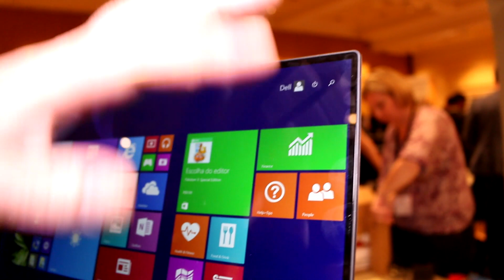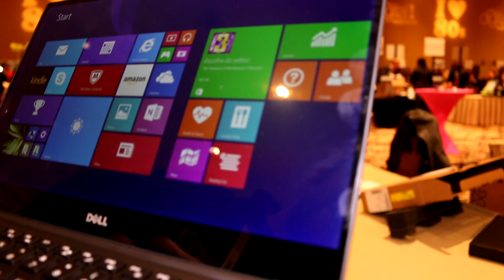Dell XPS 13 (2015) mit 5,2 Millimeter Display-Rand im Hands-On [DEUTSCH]